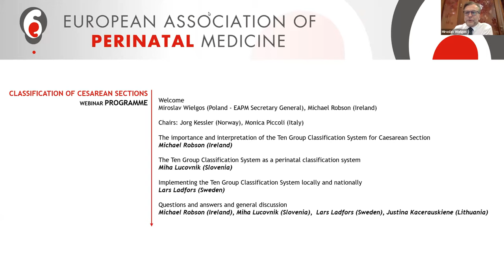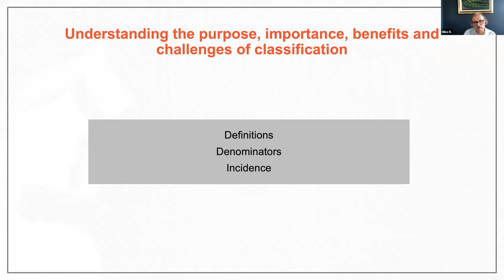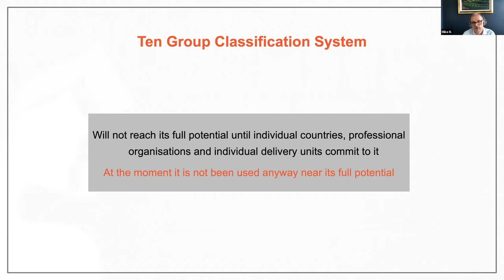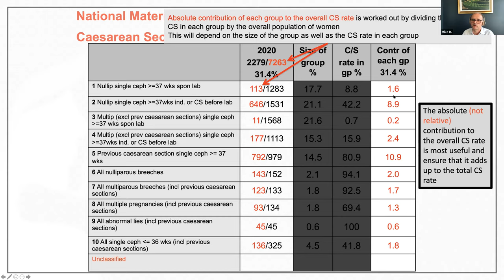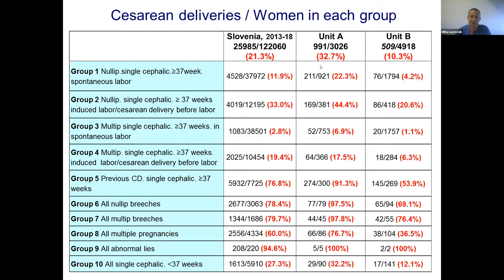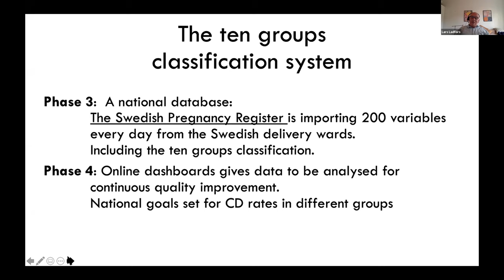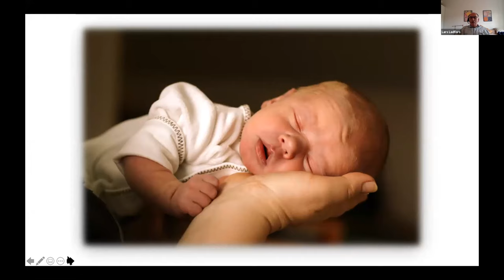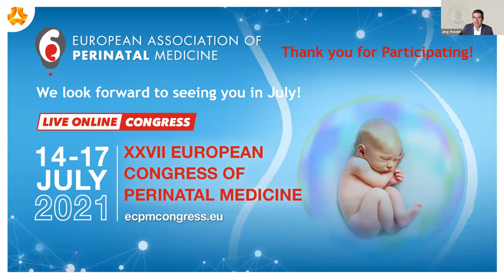EAPM Webinar | 18 May 2021 | Classification of cesarean sections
EAPM Webinar: Classification of cesarean sections
18 May 2021
18:00 - 19:30 PM CEST

Webinar Chairs:
Prof. Michael Robson (Ireland)
Prof. Jörg Kessler (Norway)
Prof. Monica Piccoli (Italy)

Webinar Programme

• Welcome:
EAPM Secretary General Prof. Miroslav Wielgos (Poland),

• The importance and interpretation of the Ten Group Classification System for Caesarean Section

• The Ten Group Classification System as a perinatal classification system
Prof. Miha Lucovnik (Slovenia)

• Implementing the Ten Group Classification System locally and nationally
Prof. Lars Ladfors (Sweden)

• Questions and answers, and general discussion
Prof. Michael Robson (Ireland), Prof. Miha Lucovnik (Slovenia), Prof. Lars Ladfors (Sweden), Prof. Justina Kacerauskiene (Lithuania)

• Selected abstract:
Cesarean section reduction using the Robson classification system.
Anna Karapetian (Russia)